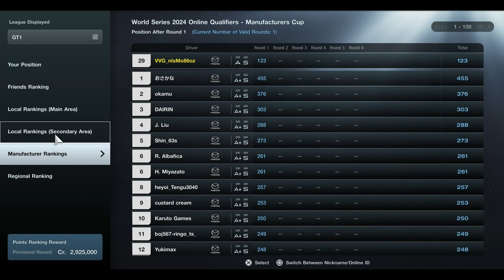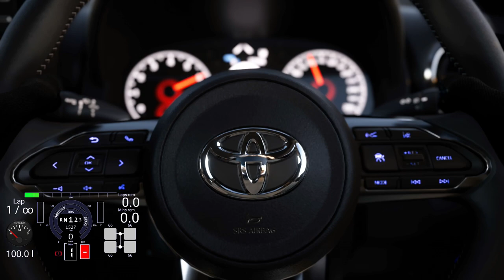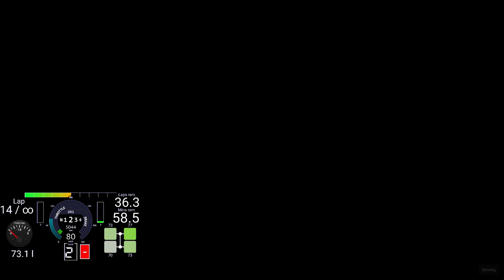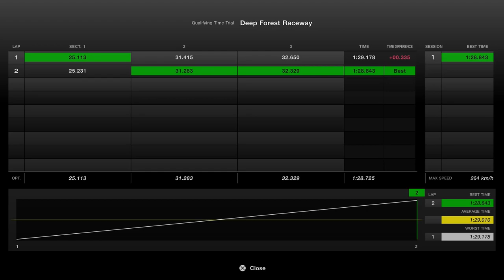GT7 GTWS Manufacturers Cup GT1 Round 2 - Gran Turismo 7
Interlagos GT1 Oceania Asia (Sorry the telemetry had moved in obs)

Timestamps:
0:00 Warmup
6:11 Manu Slot 3
8:01 Qualifying
12:57 Race
40:08 Round 3 Preview

➡ Vecteezy
➡ Xbox Ambassador

➡ PSN/Xbox/Steam/Epic: nIsMo86oz
➡ Mailing Address:
➡ VVG Nismo